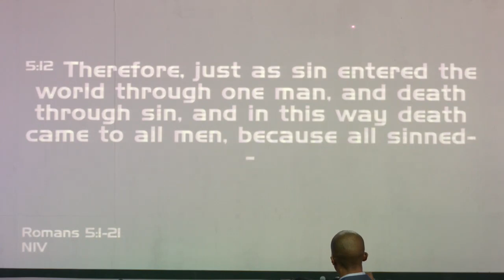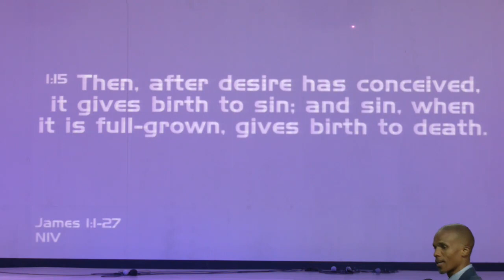THE FIRST AND THE SECOND ADAM - Ps. L MNGUNYANA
This is arguably the_GREATEST_SERMON_EVER_PREACHED.